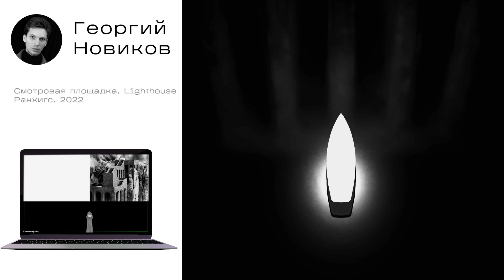27.01 Приглашение на защиту. Группа Киселева, Шестопалова.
На трансляции покажем работы группы второго курса РАНХиГС, где применялся продуктовый подход при работе над средовыми и архитектурными проектами.

Фильм с работами первого семестр. В нем будут студенческие работы, презентации проектов,  интервью, рассказ о методике, организации работы в студии, каталога, сайтов с работами и анимациями.

Основная идея – соединить инструменты презентации и проектную работу, рассматривать это как единый процесс. Это позволяет больше сфокусироваться при работе над проектами. Особое внимание уделялось подаче и презентации, которую студенты готовили в разных форматах: 180, 60 и 15 секунд.

Важной частью работы в семестре были публичные защиты. Экспертами на них выступали Артем Укропов (Megabudka), Наталья Бавыкина (Aprel Architects), Филипп Якубчук (MARCH lab), Владимир Кузьмин (Pole design), Олег Сазонов (Soft Culture), Екатерина Субботина (Soft Culture), Ирина Талибова (Pravda Architects), Даниил Наринский, Николай Михеев (Laba Space)